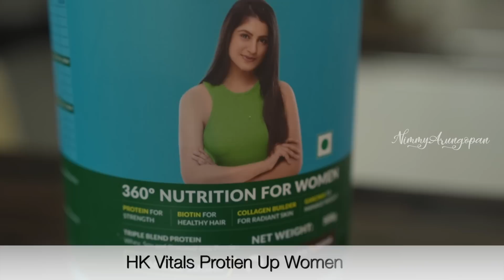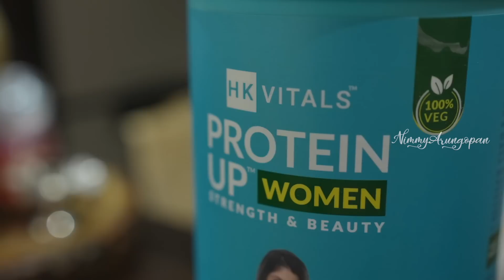What I Eat In A Day | Vlog | Nimmy Arungopan | Baby Aaryan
Get your Hk Vitals Protein Up Women (Veg.)
Follow Arun Gopan on Instagram
Shot by : Shine CV
Edited By Arungopan